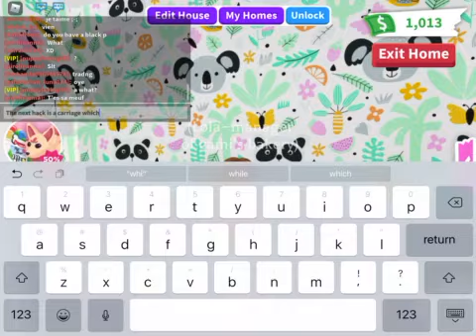*+*Crib Hacks*+* Part Two |Roblox Adopt Me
Can y’all help meh Think about good pranks to pull on my bestie dianely? Comment if u have anyyy